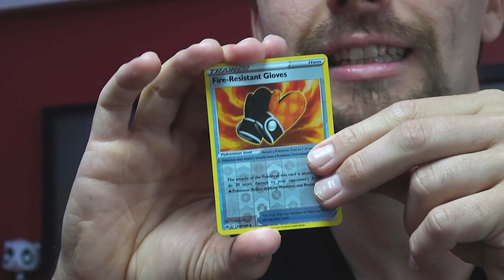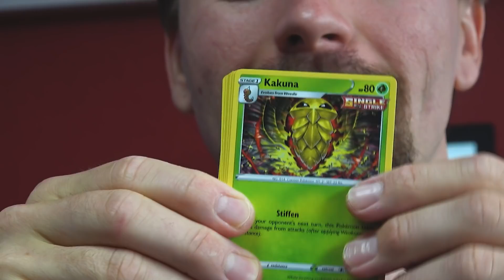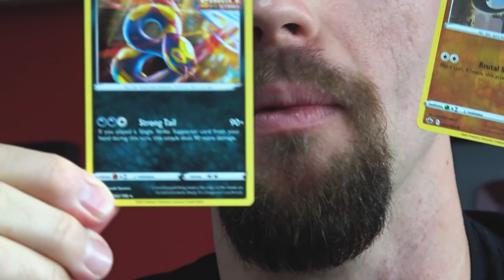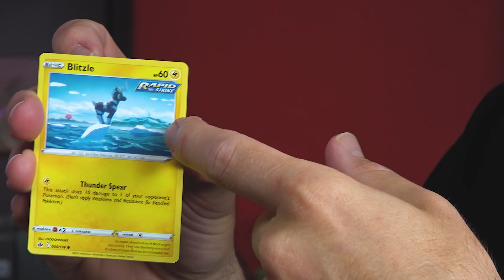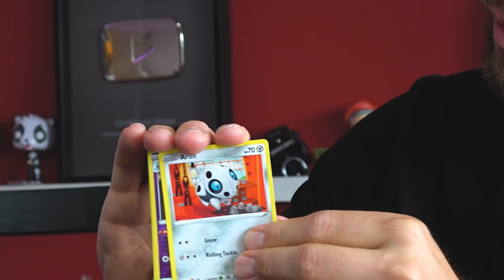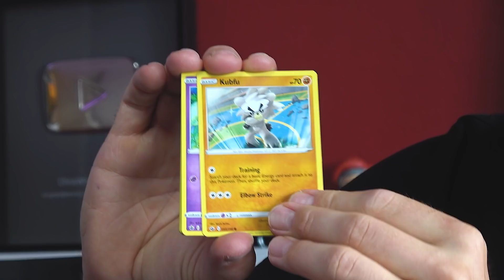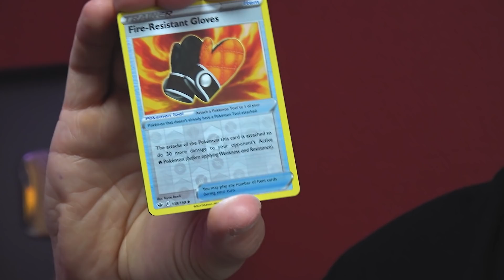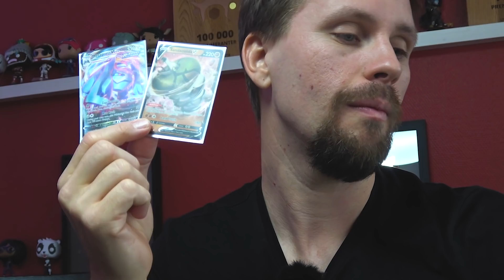ÖPPNAR CHILLING REING POKÉMON-KORT (BOOSTER PACKS)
Gott folk idag öppnar vi pokemonkort från Chilling Reing boxen!